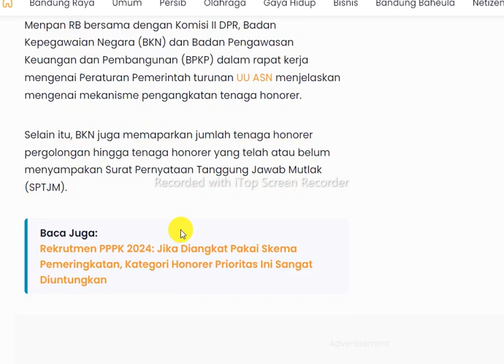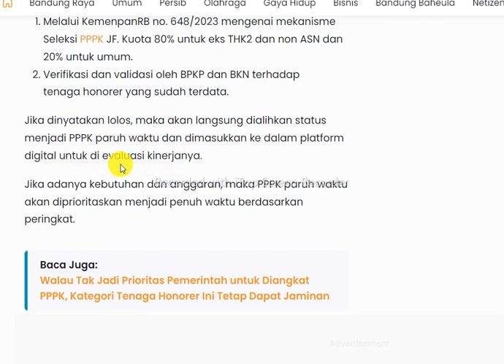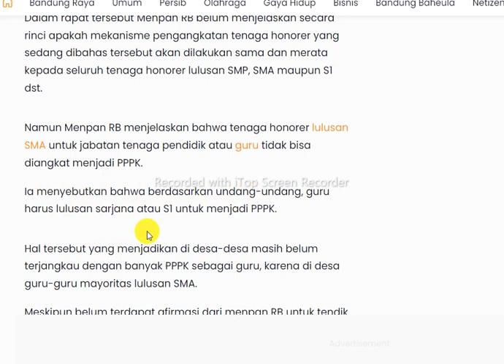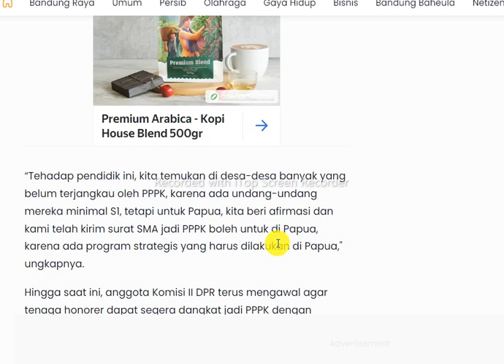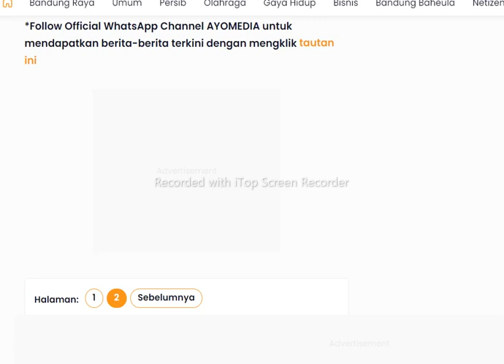TENAGA HONORER LULUSAN SMA JABATAN INI TIDAK BISA DI ANGKAT JADI PPPK, KECUALI S1 DI DAERAH INI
Pembahasan Nasib honorer lulusan SMA dibahas pada rapat PP turunan UU ASN. Pada rapat tersebut, MenPAN-RB menyampaikan penjelasan detail tentang nasib honorer lulusan SMA. Kebijakan khusus untuk mengakomodasi honorer lulusan SMA, sehingga ada yang terakomodir jadi ASN PPPK dan ada juga yang tidak. ini info selengkapnya!